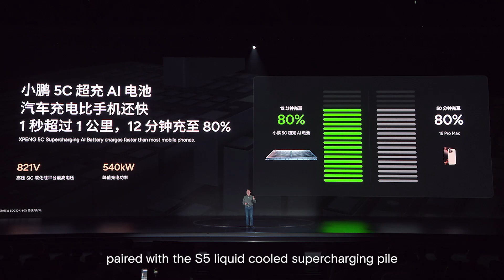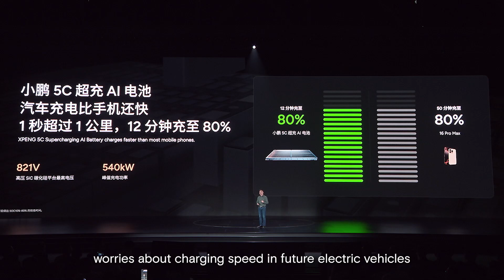With coverXPENG's 5C ultra-fast supercharging system - faster than a phone!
XPENG's 5C supercharged battery and S5 liquid-cooled supercharging pile lets you recharge your XPENG vehicle faster than you recharge your mobile phone! Over 1 km of range per second!